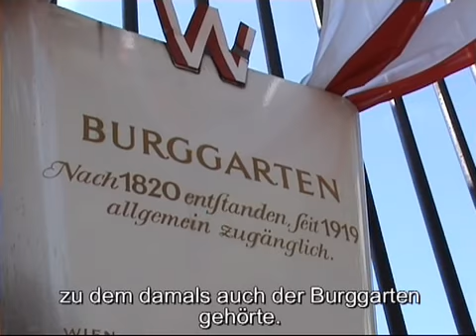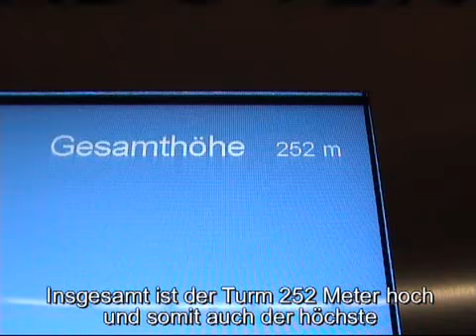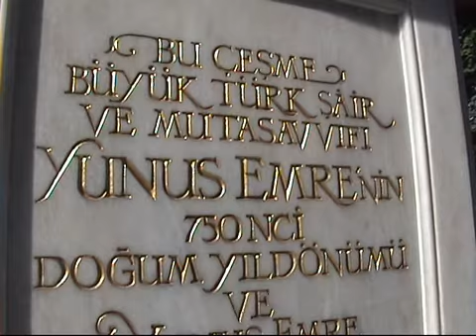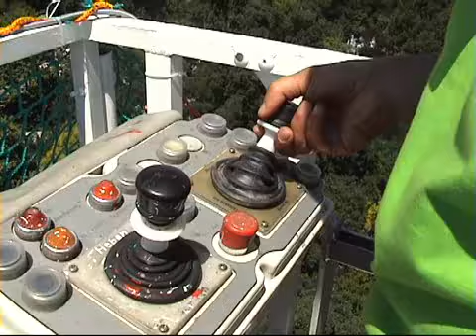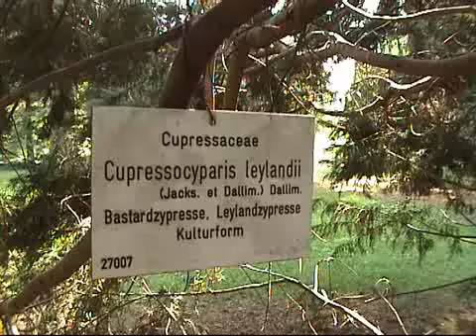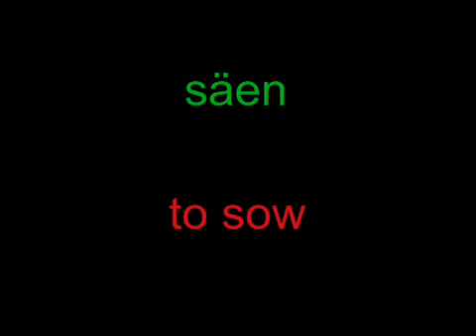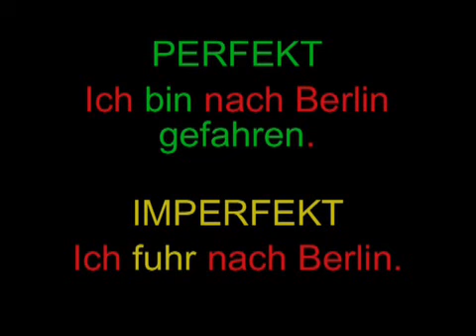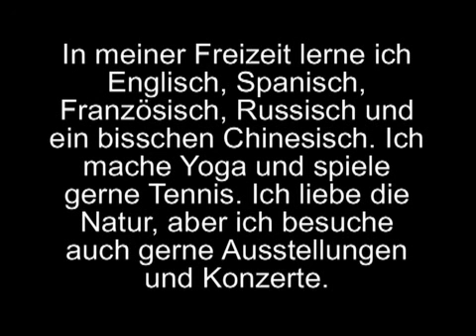German with Sonja (Lesson 17)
German lessons for beginners. This course also includes entertaining video-reports on Vienna's places of interest, for example, Vienna's parks and gardens.

Here you can download some of my songs:

A resche Musi (Sonni & Die Bergziegen)

I wü zum Musikantenstadl (Sonni)

Es kimmt die Zeit (Sonni)

Heut feier ma bis uns da Teufel holt (Sonni)

Du bist nit alloa (Sonni)

Wüsst du bei mir bleiben (Sonni)

Hoam zu dir (Sonni)

Hast du net a bisserl Zeit (Sonni)